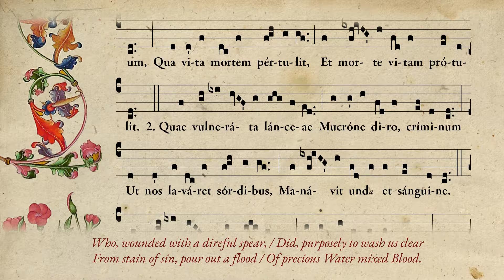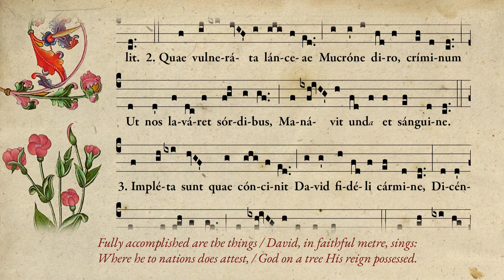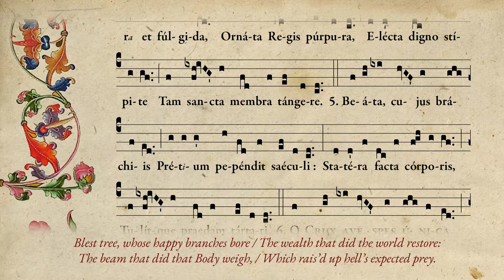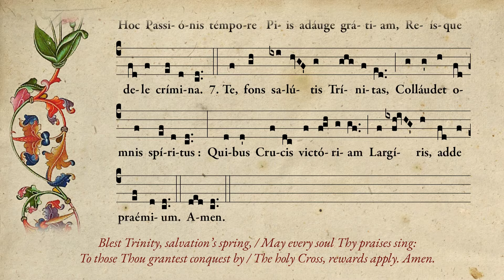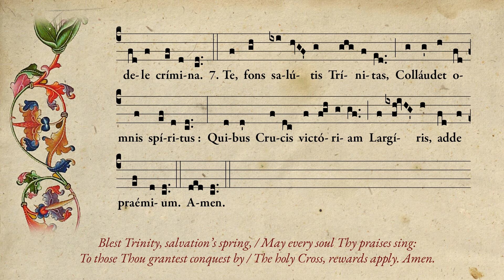Vexilla Regis Prodeunt (Passiontide Hymn - Gregorian Chant)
Vexilla Regis Prodeunt (A Capella Catholic Choir - Gregorian Chant)
Arrangement by Caitlin Foster 2024
Sung by: Caitlin Foster, Emma Nwobilor, Michael Foster, and John Griffith

Author: Venantius Fortunatus (530-609)
Meter: Iambic dimeter
Translation: W. K. Blount
Liturgical Use: Vespers hymn from Passion Sunday to Wednesday of Holy Week. It is also the Vespers hymn on the Feasts of the Finding (May 3) and of the Exaltation (Sept. 14) of the Holy Cross. The Vexilla Regis was originally intended as a Processional Hymn, and it is still so used on Good Friday, when the Blessed Sacrament is carried from the Repository to the High Altar. Neale justly styles the Vexilla Regis “a world-famous hymn” and “one of the grandest in the treasury of the Latin Church.” It was composed by Fortunatus on the occasion of the reception of a relic of the True Cross, which was sent by the Emperor Justin II to St. Radegunde. (Taken from Rev. Matthew Britt’s The Hymns of the Breviary and Missal).

Images courtesy of the Metropolitan Museum Collection